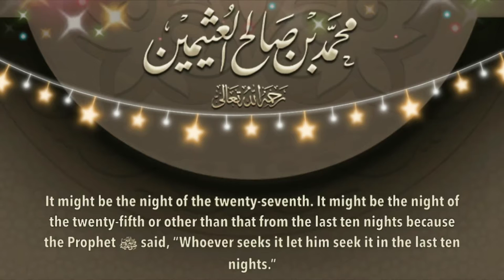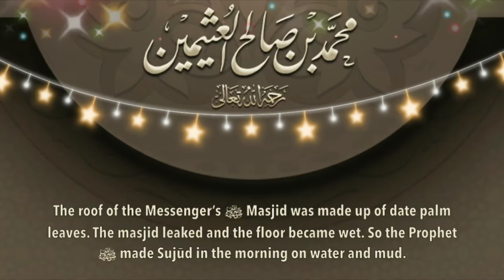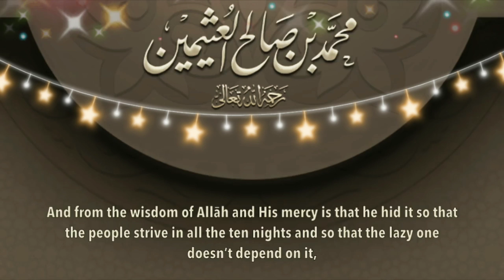LAYLAT AL-QADR WAS ON THE 21st NIGHT DURING THE TIME OF THE PROPHET(ﷺ) | Shaykh al-'Uthaymīn رحمه ا